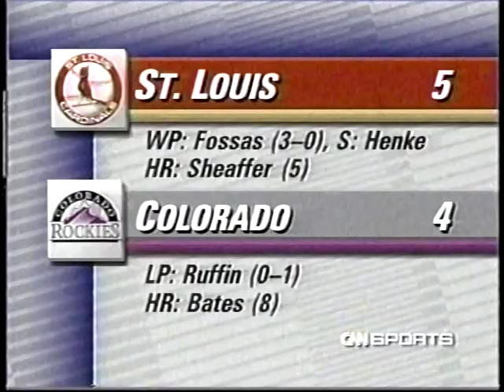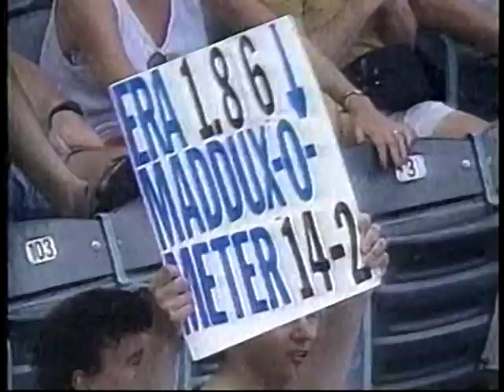1995 MLB Highlights August 26